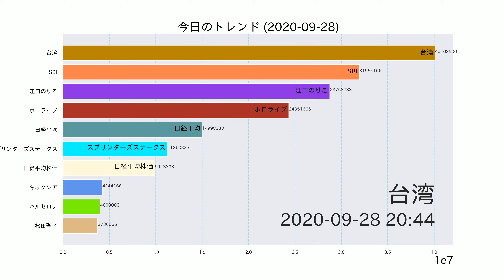江口のりこ【今日のトレンド】2020-09-28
ホロライブ、所属VTuberに不適切な言動あったと謝罪 「桐生ココ」「赤井はあと」3週間の活動自粛

長澤まさみは20年、松田聖子は40年、デビューから活躍する「アニバーサリー芸能人」（週刊女性PRIME）

日経平均続伸、307円高の2万3511円 配当再投資の期待

久保建英、バルセロナ戦途中出場で現地メディア好印象。「彼の投入で少し良くなった」（フットボールチャンネル）

西宮市職員ら逮捕 持続化給付金詐取疑い―兵庫県警

SBI FXトレード、FX取引口座数が30万口座を突破

米中対立 日本企業も影響表面化 半導体「キオクシア」上場延期

TBS『スーパーサッカー』、終了の『やべっちFC』に“縦読み”で粋な計らい（オリコン）

JRAスプリンターズステークスは波乱必至！王者が出走回避＆武豊も不在、特大万馬券出現か

台湾の都市名に添えられた｢中国｣表記、EUの支援で｢中華台北｣に修正

Google検索数をもとにトレンド数値を算出し、動画を作成しています。